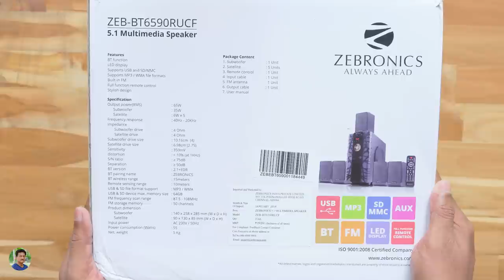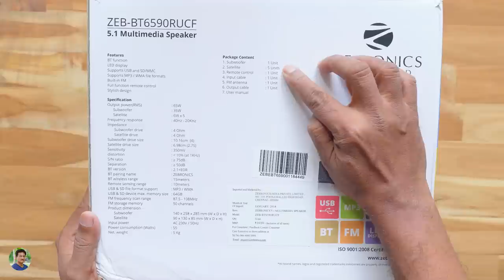Cheap and Best Home Theater Speakers Unboxing and Review in Telugu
Best Budget 5.1 Channel Home Theater Speakers Unboxing and Review in Telugu | Cheap and Best Home Theater Speakers Review in Telugu | Zebronics ZEB - BT6590 RUCF 5.1 Channel Multimedia Speakers Reciew in Telugu.

Srinivas Chintapatla